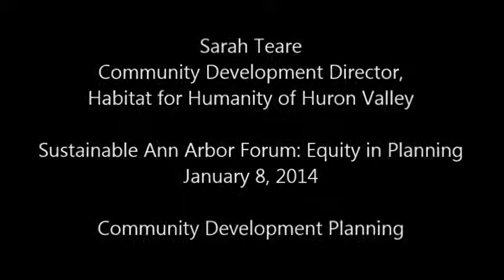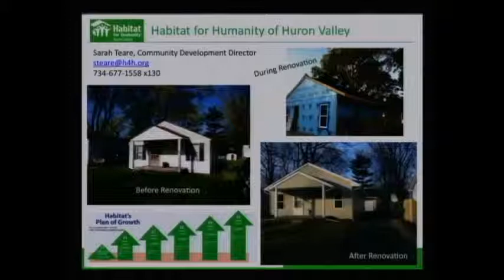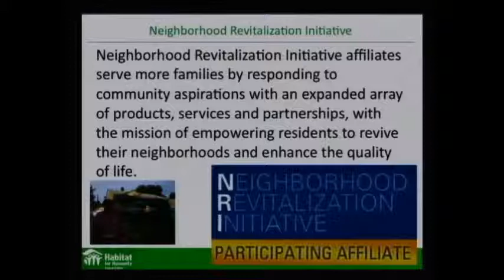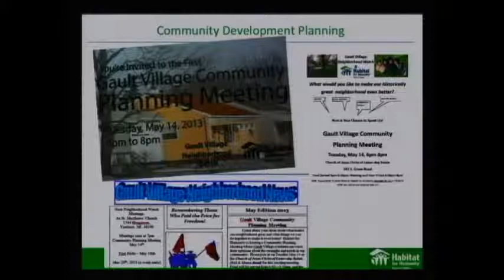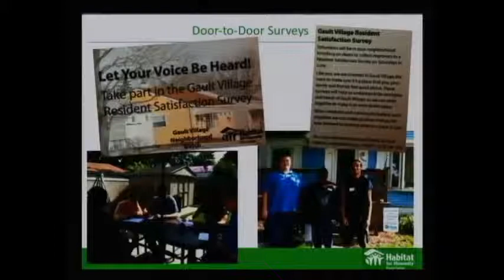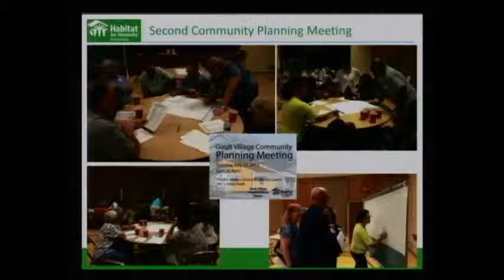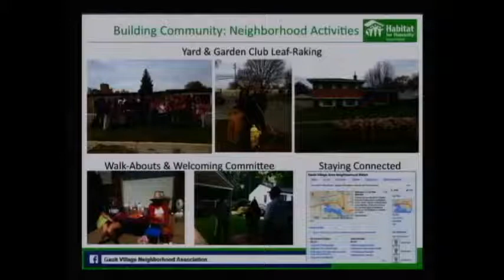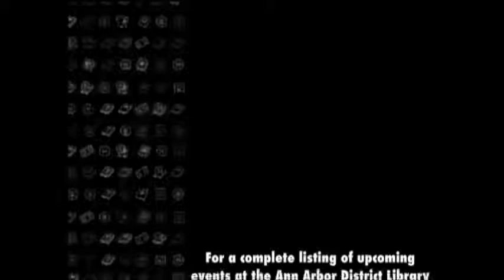Sarah Teare - Equity in Planning - Sustainable Ann Arbor Forum - 1/8/14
Sarah Teare, community development director at Habitat for Humanity of Huron Valley, presenting on Habitat's approaches to community building at the January 8, 2014 Sustainable Ann Arbor Forum on equity in planning.